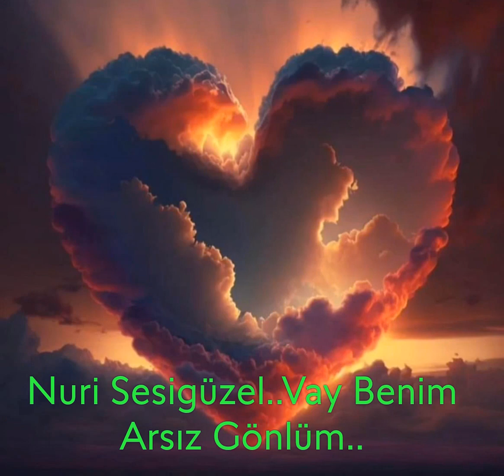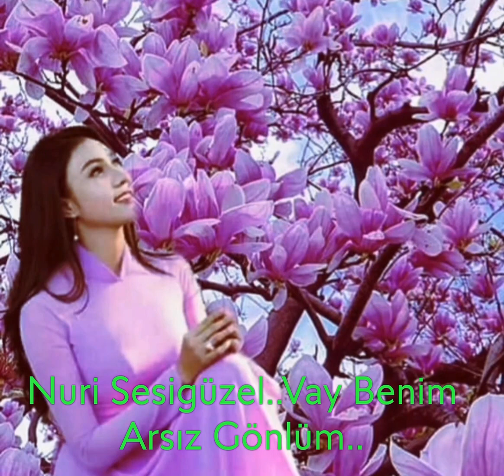Nuri Sesigüzel..Vay Benim Arsız Gönlüm..